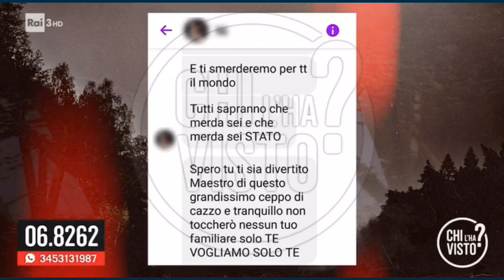Federica Sciarelli legge messaggi importanti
Durante la trasmissione “Chi l’ha visto?”, Federica Sciarelli, conduttrice dell’omonimo programma, delizia il suo pubblico con la lettura di messaggi scintillanti.